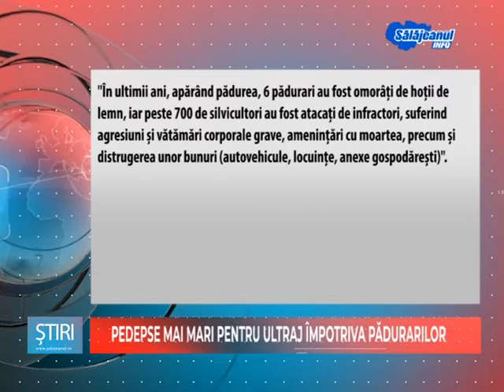PEDEPSE MAI MARI PENTRU ULTRAJ IMPOTRIVA PADURARILOR